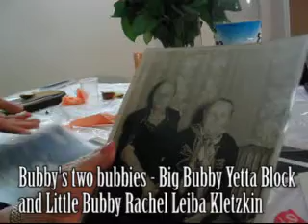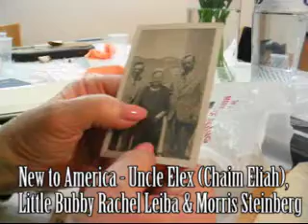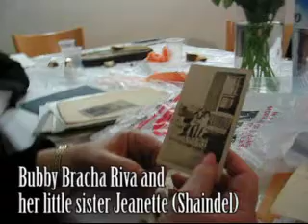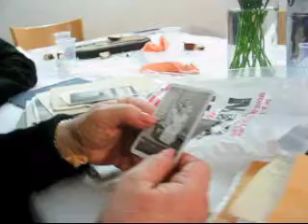Interviewing Bubby 2003 the family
VIdeo #2 in the Bubby Birthday Series - INTERVIEWING BUBBY 2003. Bubby Bracha Riva bat Chaya Basha ad 120, speaks about her family.